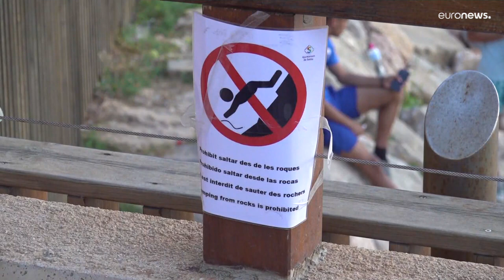Mueren ahogados dos rumanos en la playa española de Salou y rescatan al hijo de uno de ellos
Dos hombres rumanos, de 60 y 46 años, murieron ahogados este jueves en la playa dels Capellans de Salou, en la costa de Tarragona (Cataluña).